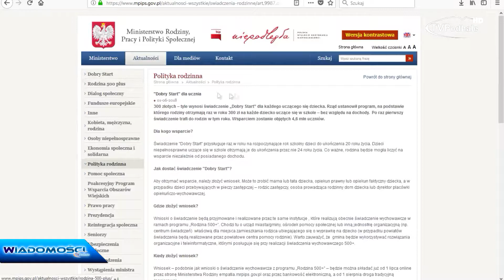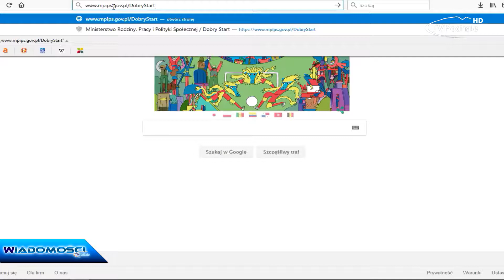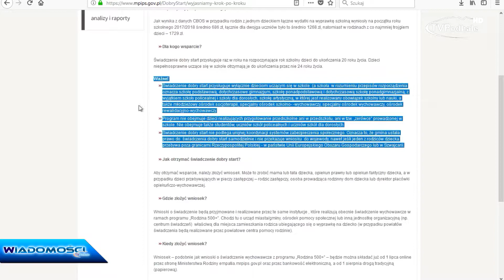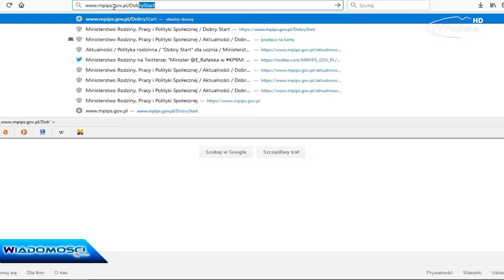300+, 500+ i rodzinne - czy to dobry czas na składanie wniosków?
300+, 500+ i rodzinne - czy to dobry czas na składanie wniosków? Okazuje się, że tak a w przypadku programu Dobry Start to ostatni dzwonek. Więcej szczegółów i porad w dzisiejszym materiale. Zapraszamy wszystkich rodziców i nie tylko.

2018